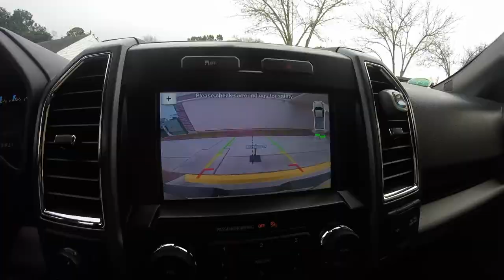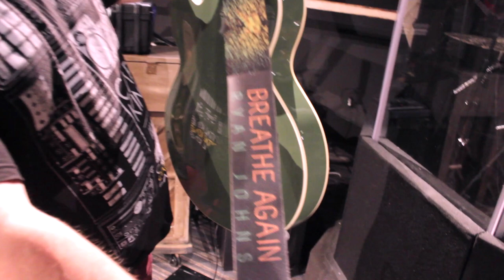Drum Vlog BOTT17 // Day 1 // Setup & 1st Service!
Follow along on my trip playing drums at Because of the Times 2017.

Camera I'm using to Vlog! (not in this video, but now)

Great iPhone microphone for recording drums!

Church drumcam camera!

My favorite tom mics!

Incredible all around Snare! Great portable, handheld field recorder to track drums (xy mics and 2 inputs!) Great portable, handheld field recorder to track drums (xy mics and 2 inputs!) Record 6 drum tracks without an interface or computer with this dope field recorder